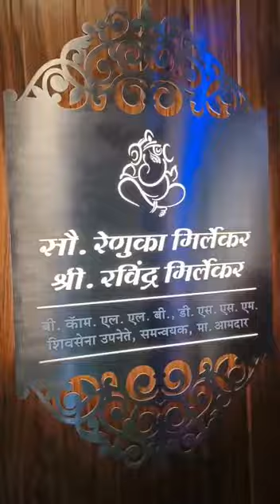शिवसेना, शिवसैनिक संतोषदादा शेलार खडकवासला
‎mamashelar90 यांचेकडून व्हिडिओ